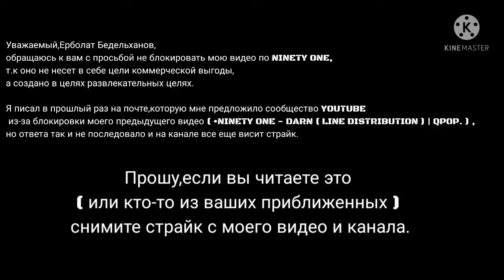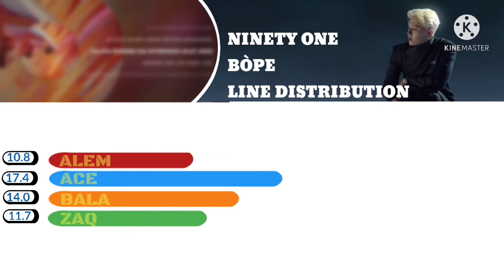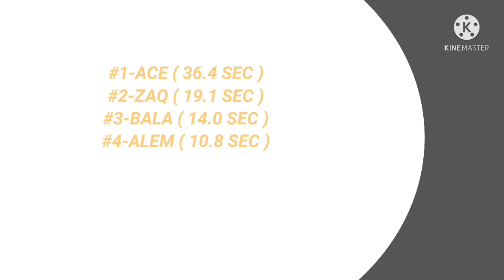•NINETY ONE - BÒPE ( LINE DISTRIBUTION ) | QPOP .